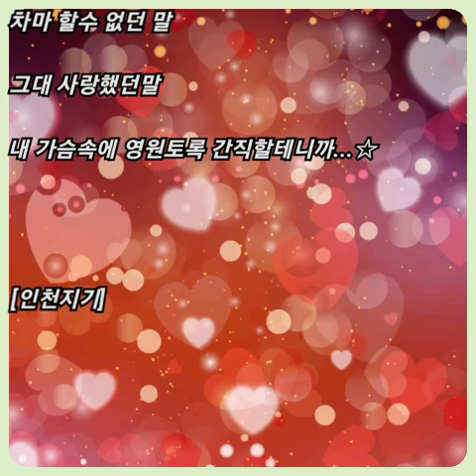제이비(JB) ☆ 가지말라고 (Duet. 양정승)..